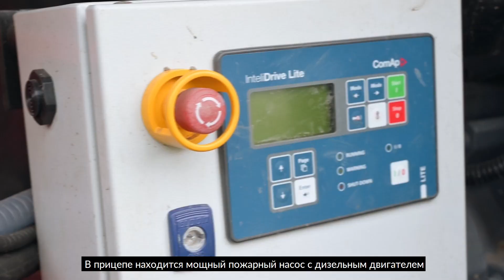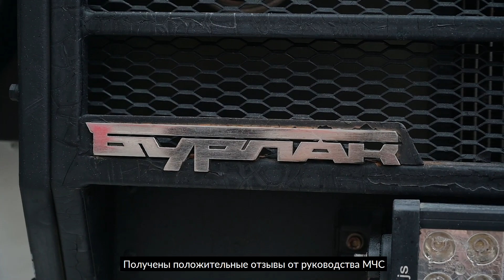Вездеход "Бурлак" с противопожарной установкой на арктических учениях МЧС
Подготовили видеоролик об участии противопожарного "Бурлака" в арктических учениях МЧС. Вездеход оборудован двумя установками "Пурга-40", системой подачи быстротвердеющей пены и мощным пожарным насосом с дизельным двигателем.